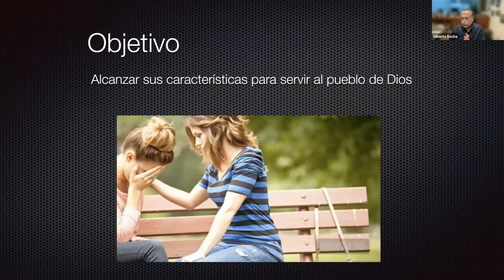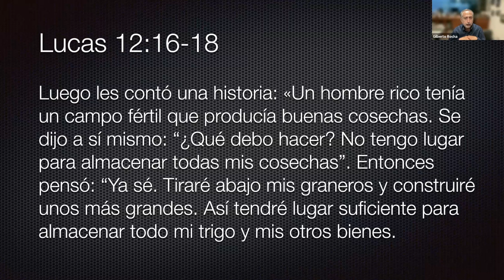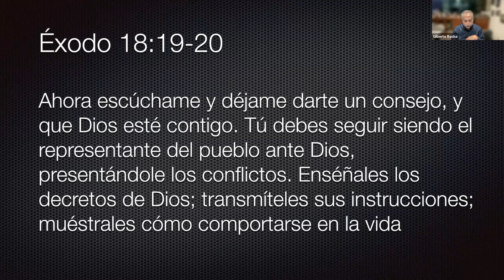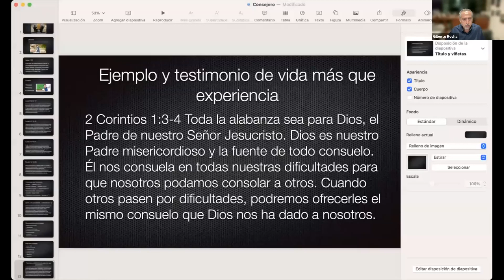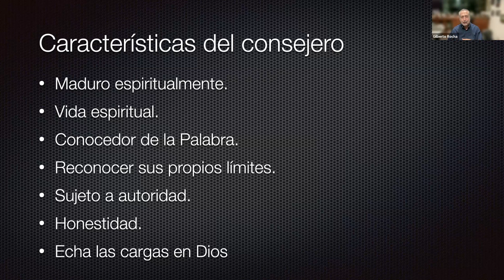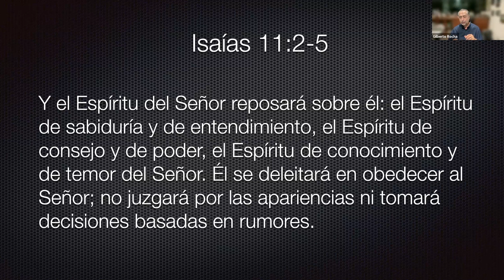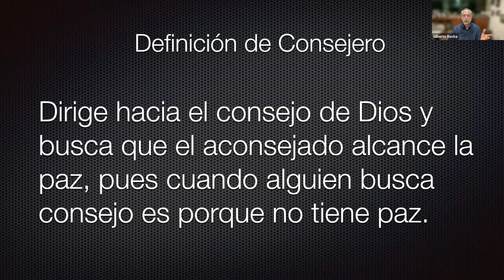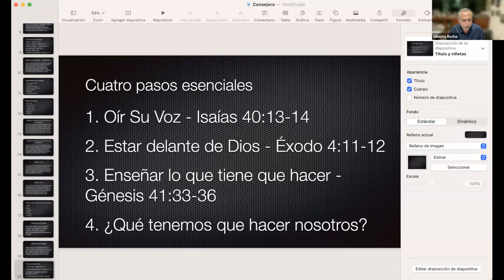El Consejero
Curso de Consejería - Clase 10
Características y perfil del consejero